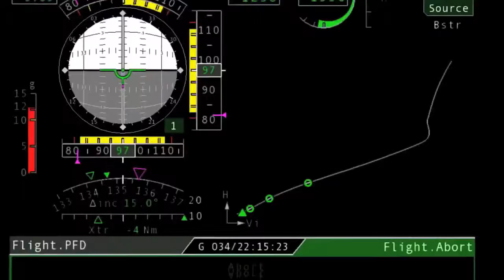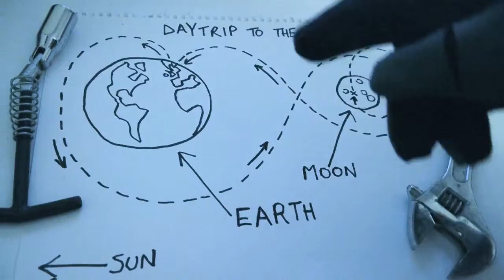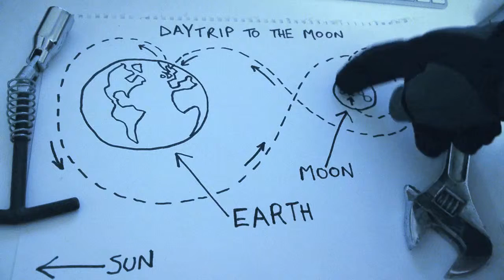Cube Orchestra - We're Going To The Moon, Then Coming Back Again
Music video for a 13-minute piece of improvised music by the Cube Orchestra, premiered at the Bluescreen 15th Birthday event at the Cube Microplex, Bristol, on Tuesday, 26th April 2016.

It incorporates video footage from NASA, inter-cut with green screen action by members of the orchestra who played on the track. It was shot in the Zone, next to the stage we play on at the Cube Microplex. The spacesuit was lent by David Hopkinson and the green screen fabric came from Marcus Valentine. Ramon Sanchez helped me with the shoot, getting players in and out of the spacesuit and helping direct them. It's all a bit lo-fi, but it suits us!

The Players:

    Marcus Valentine: Keyboards
    Keef Chemistry: Melodica, Effects
    Jean-Michel Maheu: Guitar
    Rhodri Karim: Bass, Synth
    Alexandra Corral: Castanets
    Matt Mockford: Flute
    Alun Person: Percussion
    Spudd Connor: Saw
    Natasha Rosling: Flute

Thanks to NASA and their excellent archive of footage.